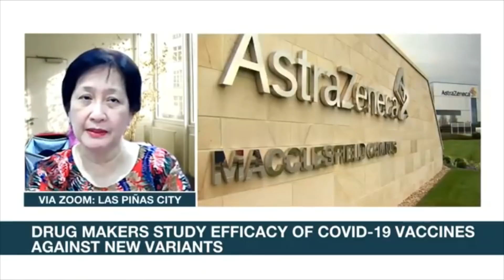Expert urges public to get inoculated despite vaccines' lowered efficacy rate vs new variants | ANC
Matters of Fact: Dr. Nina Gloriani, the head of the Vaccine Development Expert Panel of the Philippine Science and Technology Department, urges the public to still get inoculated even if a vaccine shows a lowered efficacy rate against new COVID-19 variants.